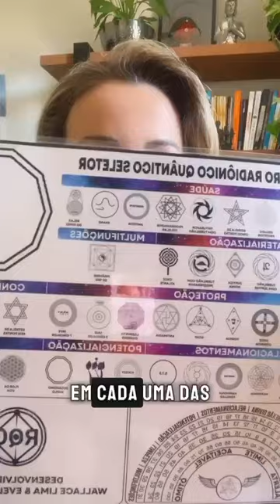ÚLTIMO DIA PARA INSCRIÇÕES DO CURSO DE PLACAS RADIÔNICAS | Wallace Lima & Evelline Carvalho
ÚLTIMO DIA PARA INSCRIÇÕES do CURSO de PLACAS RADIÔNICAS

Agarre esta chance de transformar sua vida com o Curso de Placas Radiônicas!

*BÔNUS EXCLUSIVOS*:

GANHE o PODEROSO BASTÃO ATLANTE, ACESSO à NOVA EDIÇÃO do CURSO de RADIESTESIA QUÂNTICA, o novo PÊNDULO da nossa coleção de orgonites RQC, e um Atendimento EGRÉGORA QUÂNTICA DE CURA para trabalhar seu equilíbrio físico, emocional, espiritual e energético, num encontro exclusivo para o Curso de Placas Radiônicas.

Além disso, você receberá:

Uma apostila completa explicando o uso de cada placa.
PDF das 40 placas,
PDF do tabuleiro seletor com as 40 Placas.

Clique no Link abaixo para GARANTIR sua INSCRIÇÃO AGORA!

Transforme sua energia e eleve seu potencial.

PS. Se você já fez o Curso de Radiestesia Quântica conosco, terá um DESCONTO de 23,7%.